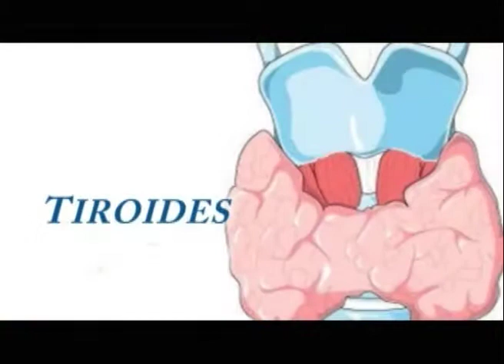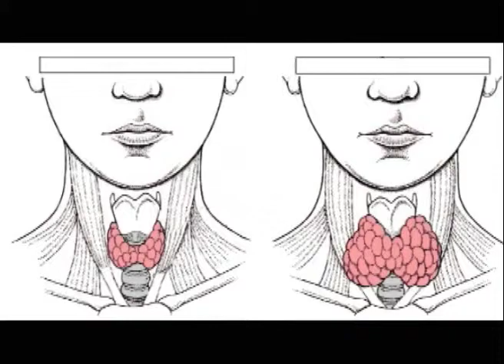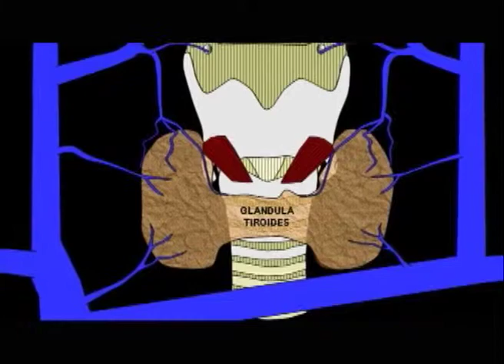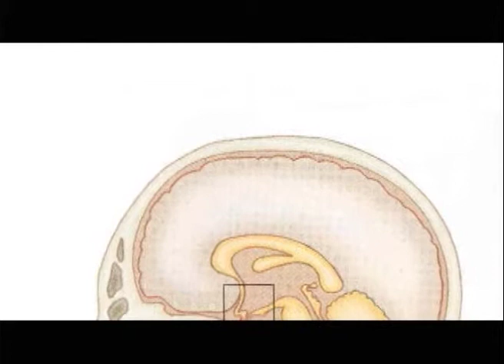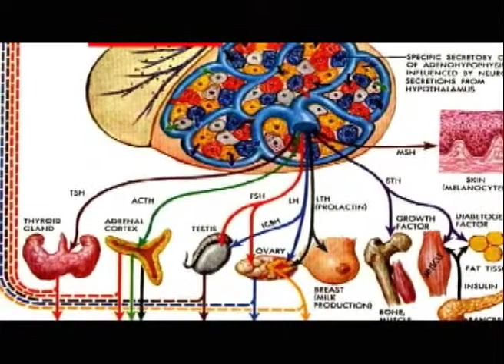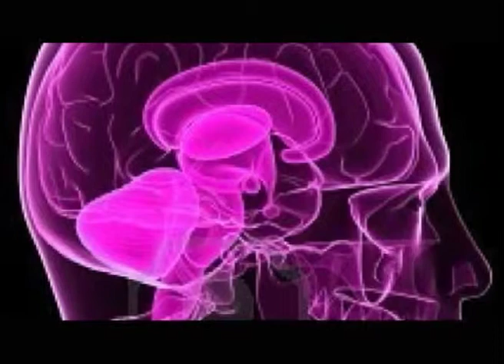SSXXI 1 x TIROIDES I - PROGRAMA.f4v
SALUD DEL SIGLO XXI , TIROIDES I , NEGRO 1